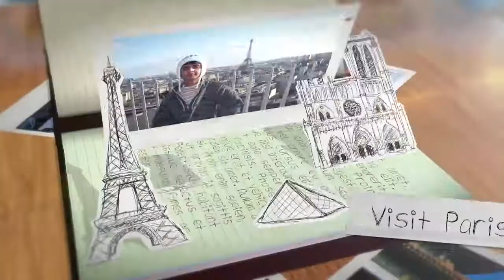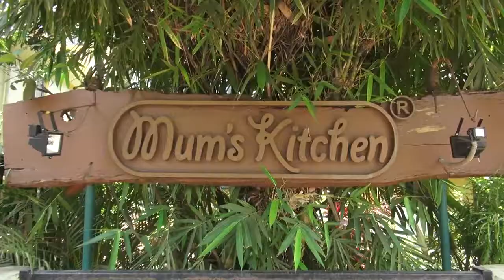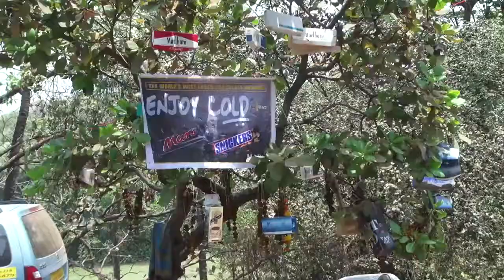From DXB to Goa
Goa, India's smallest state is a unique blend of Indian and Portuguese.

Famed for its beaches and rave parties, Goa's popularity started in the late 60s as a haven for hippies from around the world.